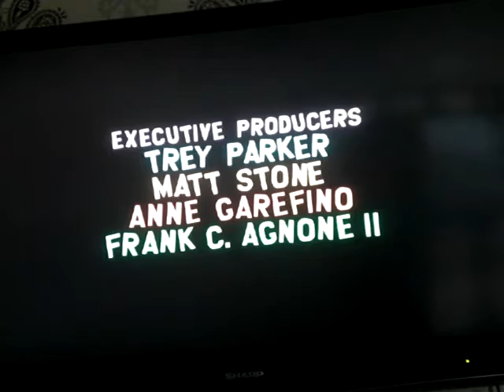South Park: the stick of truth playthrough part 51: the final battle